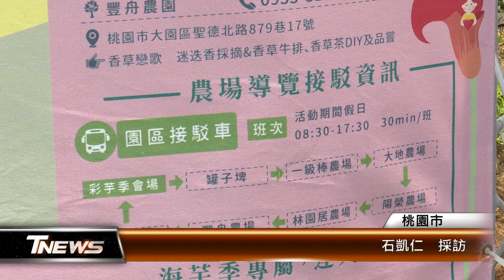彩色海芋季最後倒數 展期只到周末│T-NEWS聯播網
桃園彩色海芋季自開展以來，到上週末為止，已經湧入超過50萬人次進場參觀。農業局提醒，海芋季展期只到這個週末，歡迎各縣市遊客到現場參觀，拍美照，來一場視覺饗宴。